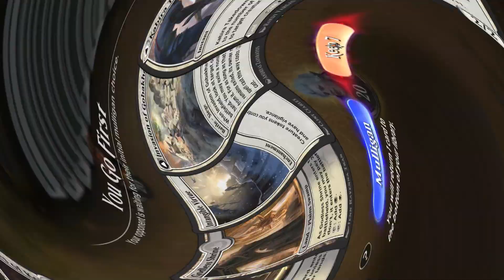MTGA HISTORIC｜ORZHOV TOKENS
45~55% WINRATE